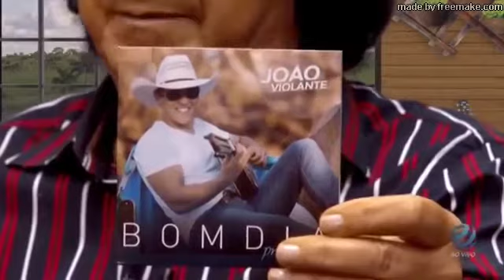JOÃO VIOLANTE - Programa Gentil Rossi TV Rio Preto - Completo.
Exibo ao vivo no dia 07/02/2018.

Programa Gentil Rossi - TV Rio Preto - São José do Rio Preto/SP.